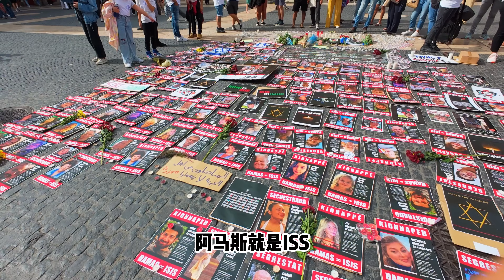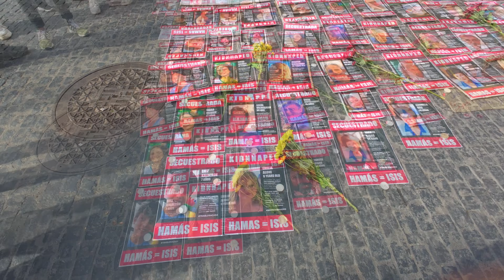西班牙 必去巴塞羅那哥特區 自發紀念以色列的人道災難 哥特區如同穿越時光來到19世紀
回到巴塞羅那 這次住在哥特區，哥特區的風貌依舊如同19世紀。晚上熱鬧非凡。